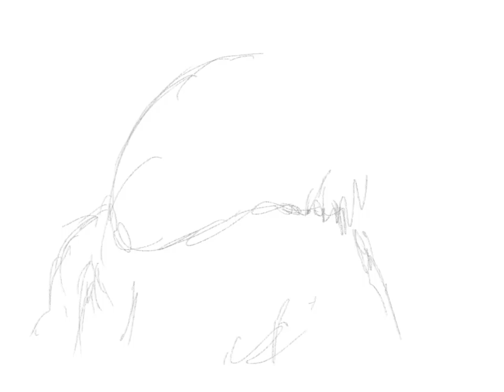my friend's charr drawing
a boring video of me drawing (the first chunk of) a dude's charr character from gw2